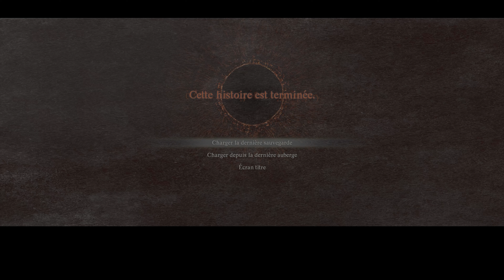DRAGON'S DOGMA 2 : Aller rejoindre le Pit! Bloqué par des mort vivant ! PARTIE 4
N’hésitez pas à venir me suivre sur ma chaîne You tube
☆Chaîne très actif vous êtes prévenus ☆